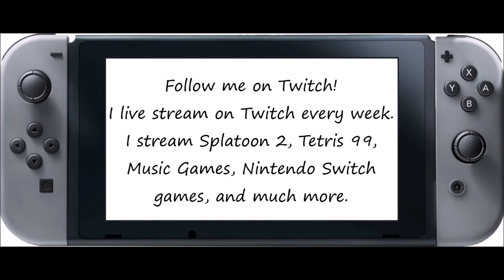Just Dance 2020 [Series] - I Kissed A Girl (Song Swap) - 5 Stars